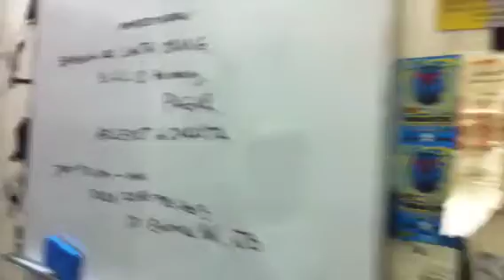Panggong Punggok 2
23 Feb 2013 At Embrace Hall.